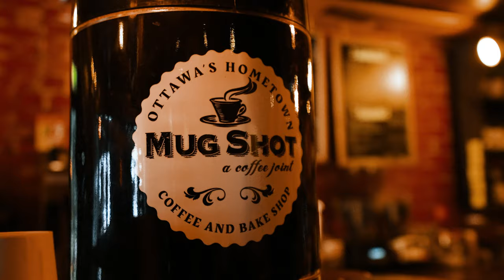Mug Shot Coffee // "Small Town, BIG coffee"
Located on the backside of Main in Ottawa, KS. Mugshot is the HOT SPOT to get coffee and muffins. It is coffee like you've never had before.